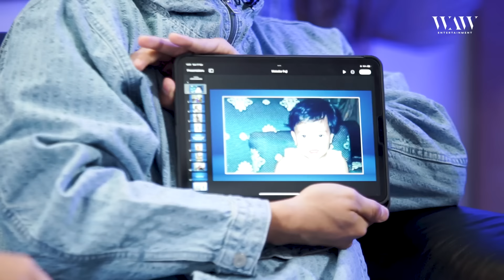FUJI & FADLY KETEMU KAYAK TOM & JERRY SAMPE TERUNGKAP ALASAN KENAPA FUJI BELUM BERHIJAB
Selamat datang di WAW Entertainment.
Podcast Channel yang menyajikan berbagai konten yang Informatif, Edukatif dan Menghibur yang dikemas dalam video podcast dengan bintang tamu yang sudah ditunggu-tunggu.

OOTDAY adalah membahas all about di balik outfit bintang tamu yang menjadi persona dirinya. Bersama Fadly Faisal dan Dj Usa, semakin seru dan lucu bercerita di balik OOTDAY dan komentar fashion yang dibahas
Episode 7
Judul :
" Fuji Punya Sebuah Nazar "
Saksikan!

Host: Fadly Faisal